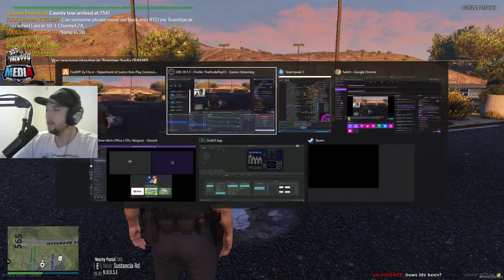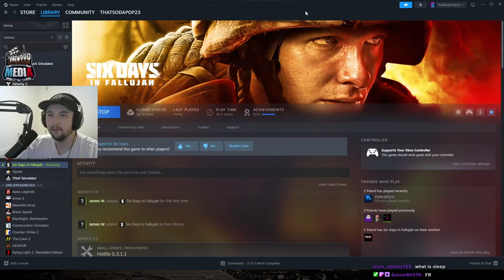Officer Soda and Jimmy hit the Streets Looking for Criminals | LSPD| !Dojrp !Yt !Tiktok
Starting out this one as LEO in DOJRP and then we make the switch to Six Days in Fallujah! This LEO patrol was wild! Enjoy!